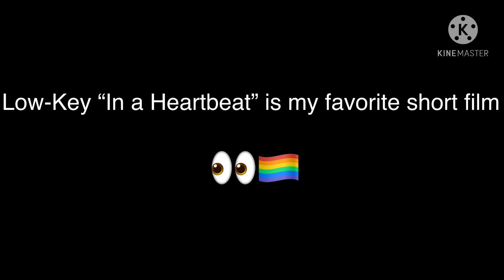Killugon edit💙💚🏳️‍🌈✨ (HxH x In a Heartbeat crossover)